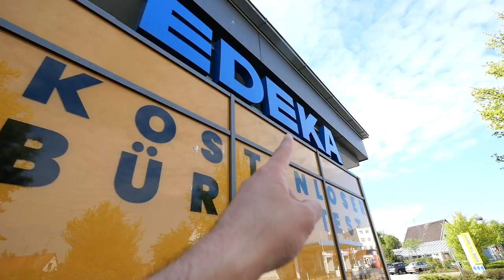【ドイツの朝食】ボリューム満点の朝ごはん！そして朝からドイツビールって本当！？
今回は、ドイツの朝ごはんを動画にしてみました！
ドイツでは、朝からボリューム満点で、いろいろな種類のパンやハムを食べます！
そして、ミュンヘンと言ったらやっぱり、白ソーセージと白ビールの組み合わせ！
朝から美味しいビールと、ソーセージと、パンと、ハムと、他にも沢山！ぜひお楽しみに！